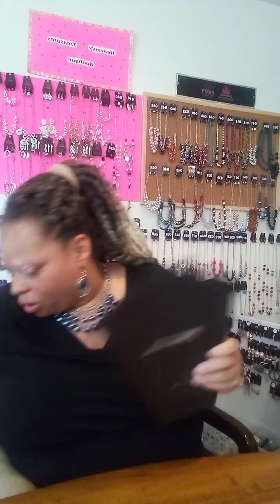Paparazzi live Jewelry sale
Send screenshots of the items you want, if still available I will let you know.

I ship throughout the US and shipping starts at $4.50 up to 5 items.